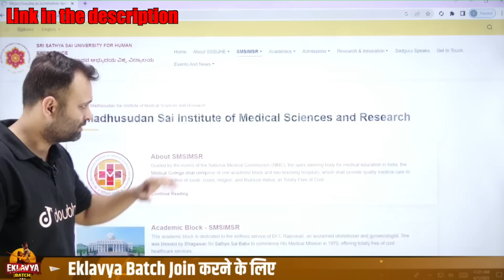NEET 2023 Latest News Today | MBBS की नहीं लगेगी FEES ⚠️ NEET 2023 से ही होंगे Admission ✅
NEET 2023 Exam Quiz Questions

NEET 2023 / Nursing / EKLAVYA Batch join करने के लिए Link पर Click करे

🌎 NEET 2023 UDAAN BATCH join करने के लिए Google form Fill करें

👉 Have Any Query? Ask Us.